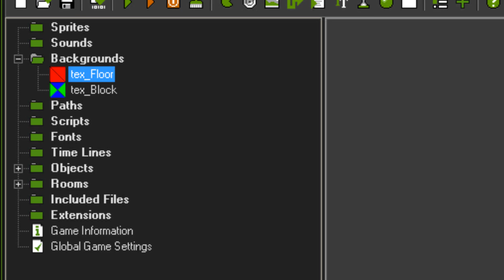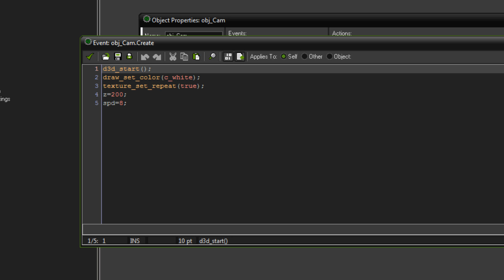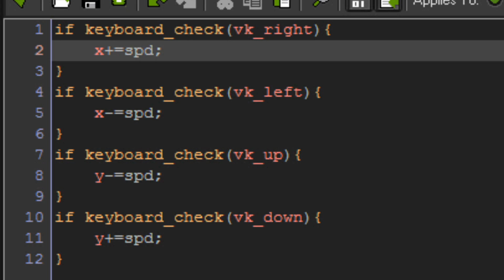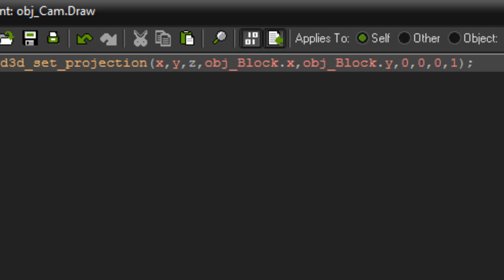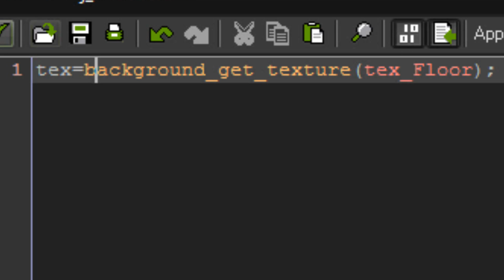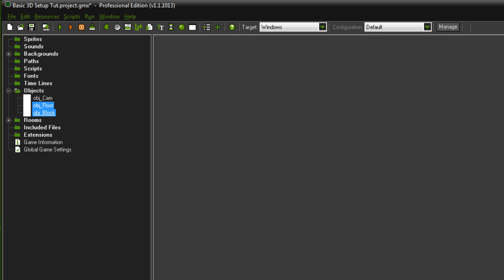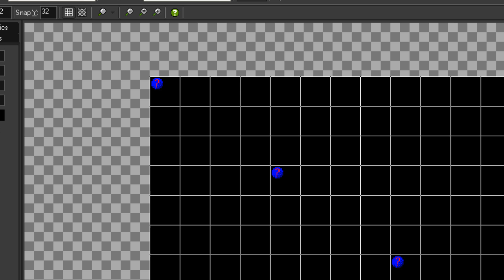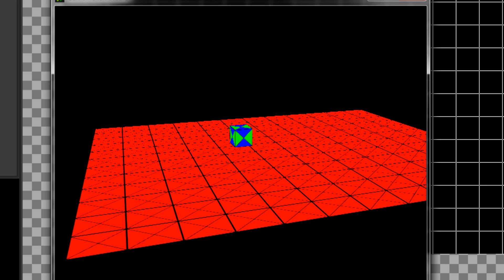The Basics Of Game Makers 3D Functions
In this tutorial I take you through the basics of setting up a 3D game. This includes putting you game into 3D mode, using textures, drawing models, and using cameras.